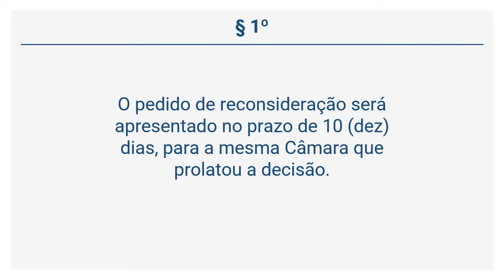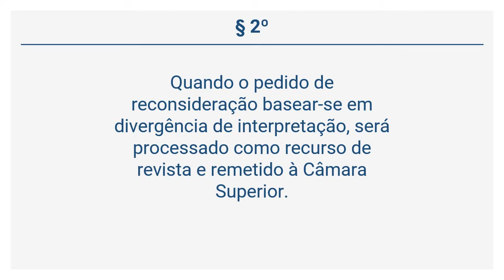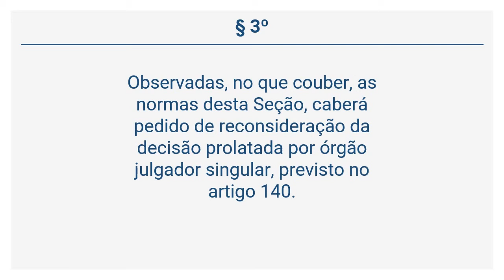Lei 3.956/81 - Do Pedido De Reconsideração (Art. 144 a 145)